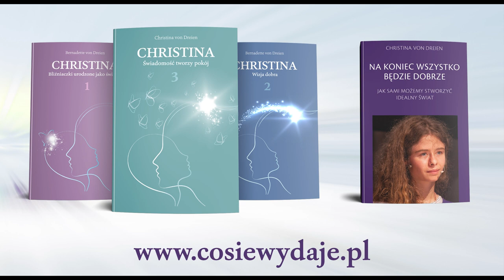Love Stream 7/3 – Widziałam, jak światło zwyciężyło. 13.09.2021 (Napisy PL)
Ani siły światła, ani siły nieświatła nie mają w planach, aby świat stał się znów taki jak „przedtem”.
Christina von Dreien opowiada również o tym, co widziała, zanim przyszła na Ziemię. Zanim tu przychodzimy, omawiamy różne kwestie z naszym zespołem duchowym.